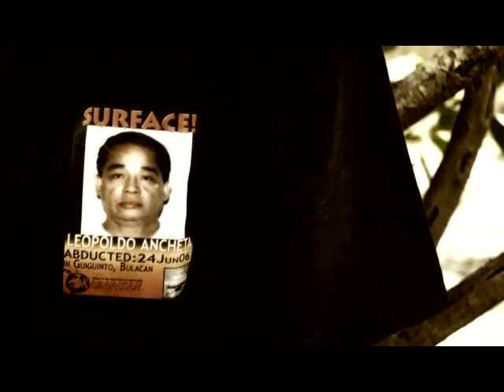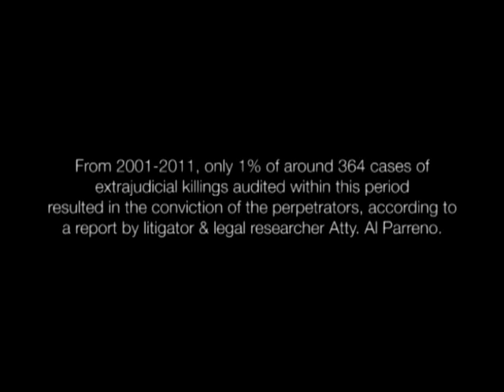CORDERO MUSIC VIDEO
A BC144:Videography music video production under the guidance of Mr. Mark Limchoa.

Photos: "Silenced" by Mario Ignacio IV and VERA Files
Performers: Erra Mae Zabat and Jeremy Rotoni
Director: Joan Cartoneros Cordero